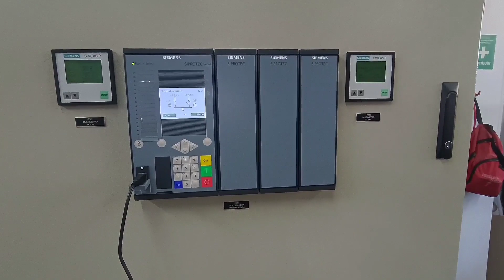AXON GROUP EN CAMPO- Puebas FAT ⚡⚡⚡automation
En campo con AxonGroup 👷‍♂️👷🏽‍♀️ ⚡⚡⚡

🎥 Ingeniero Jhonny Arandia

En esta oportunidad el equipo de ingeniera realizó  pruebas FAT de 8 tableros diseñados y construidos en la compañia. En el proceso de las pruebas de realizaron inyecciones de corrientes al tablero de transferencia de SSAA AC, para verificar su operación, ademas fueron comunicados los tableros teniendo en cuenta la arquitectura de comunicación, e integrar las señales que son reportadas a centro de control.

Tableros

1 tableros de servicios auxiliares AC con Rele controlador y transferencia automatica
1 tablero de servicios auxiliares DC
2 tableros de rectificadores
2 tableros de medidores
1 tablero de cominicaciónes
1 tablero para el control de subestación y GPS.